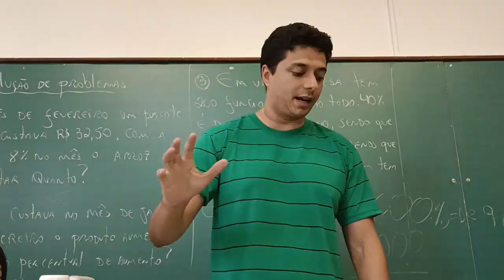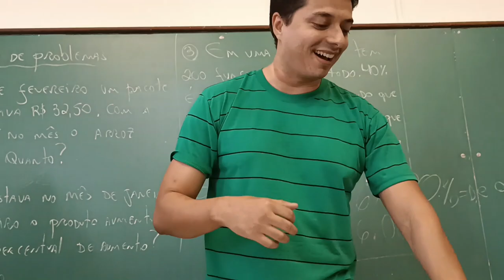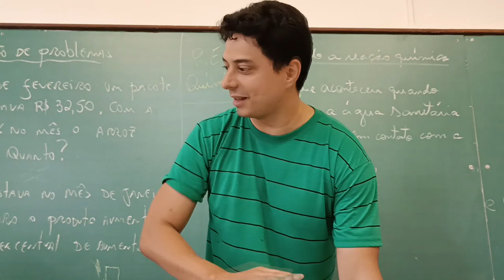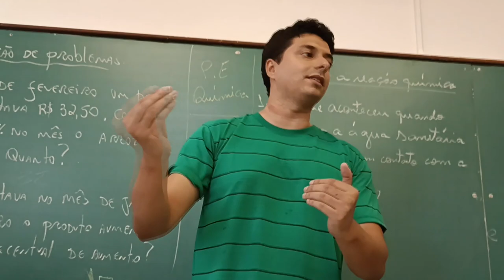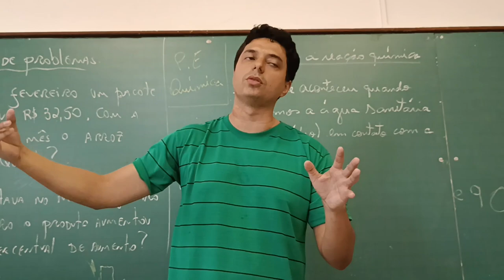Experiência: Acelerando a transformação química! (2023)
ETAPA 1: Levantamento dos conhecimentos prévios:
• O que você entende por transformação química?
• O que você entende por transformação física?
• O que aconteceu quando colocamos a água sanitária (hipoclorito de sódio) em contato com a palha de aço?
• O que é um catalisador?

ETAPA 2: Sistematização:
Material
Água sanitária (hipoclorito de sódio)
Palha de aço
Copo

Procedimento:
Colocar 200 ml de água sanitária no copo, depois coloque um pedaço de palha de aço e deixe outro pedaço de palha de aço sobre a mesa. Observe os resultados.
Explicação:
O oxigênio do hipoclorito de sódio (NaClO), que é a água sanitária, vai se juntar ao oxido de ferro (FeO) da palha de aço, formando oxido de ferro 3 (Fe2O3), que é a Hematita/ferrugem, e Sal de Cozinha (NaCl), mas dissolvido na água sanitária, então não pode beber. A oxidação da palha de aço é um processo natural quando exposta a condições ambientes, porém a água sanitária acelera esse processo, servindo como um catalisador da transformação química.

O catalisador é uma substância que aumenta a velocidade de uma reação. Estas substâncias não se consomem nas reações, logo a massa dos catalisadores é a mesma no início e no fim das reações. No entanto, estas, podem perder a sua atividade.

Transformações químicas:
Quando ocorre uma reação química os átomos de uma certa substância (ou mais) reorganizam suas ligações, formando novos compostos e substâncias. Por exemplo, quando queimamos madeira, o calor faz com que os átomos de carbono, hidrogênio e oxigênio da celulose formem novas ligações, gerando como resíduo gás carbônico e água.
Pense numa xícara de café. Quando misturamos leite ao conteúdo da xícara, as moléculas do café e do leite irão formar uma nova substância, que não pode ser, praticamente, separada. Portanto, uma transformação química, em geral, é irreversível a não ser por meio de outra reação química.
Outro exemplo de transformação química é a ferrugem. Isso porque a transformação química depende, também da colisão e da reatividade entre moléculas. A reatividade, por conseguinte, define a capacidade de certa substância reagir com outra para formar um novo composto. Assim, o ferro em contato com o oxigênio reage, ao longo do tempo, e forma a ferrugem: um novo arranjo molecular.
O mesmo não acontece com o ouro, por exemplo, que tem uma baixa reatividade com o O2.

transformação física:
Quando transformações físicas ocorrem, a identidade química não muda. Ou seja, não há rearranjos das ligações entre as moléculas, apenas mudança no estado do material em si. Por exemplo, quando ferve-se água: o vapor que se forma continua sendo H2O, mesmo que agora na forma gasosa.
Assim, todas as mudanças de estado físico são, também, transformações físicas. Quando você passa álcool na mão e o composto evapora, quando a umidade do ar se condensa na superfície de um copo gelado, quando o gelo derrete, todos estes são eventos de transformação física.
O mesmo acontece, fisicamente, quando se rasga uma folha de papel. Ou seja, o papel continua sendo, quimicamente, papel, ainda que o arranjo da matéria tenha mudado (nesse caso, deixado de ser uma folha para passar a ser dois pedaços rasgados).